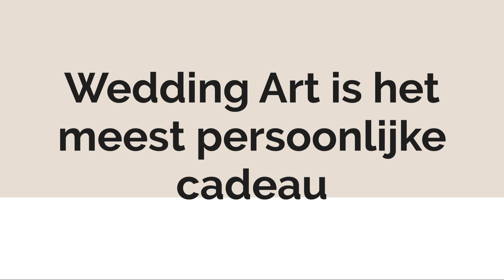Wedding Art | Live Painting met Extra detaillering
Live Painting met extra detaillering

Voor wie
Voor een bruidspaar dat houdt van een live painting met extra uitwerking in het atelier.

Werkwijze
Cadeaumoment: Een Live paint is een schilderij dat Eva live op locatie schildert. Je ziet ter plaatse het kunstwerk ontstaan: een mooie impressie van een speciale dag. Daarna neemt Eva het schilderij mee naar het atelier voor verdere detaillering.
Levertijd schilderij: in overleg.

​Meer inspiratie voor een Live schilderij met extra nabewerking
Live Painting Extra detaillering